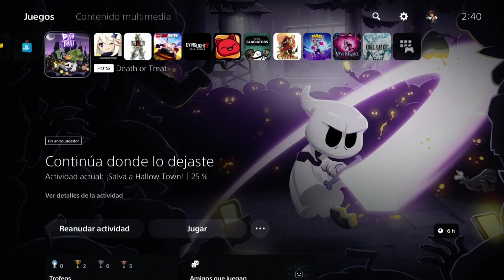Death or Treat #4 - Español PS5 HD - Buscando ingredientes para la siguiente arma tocha!